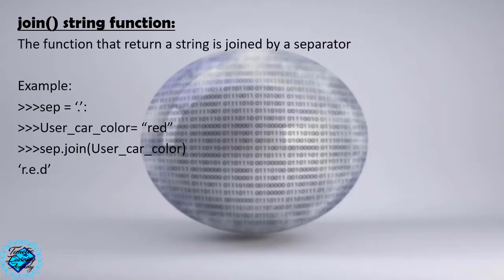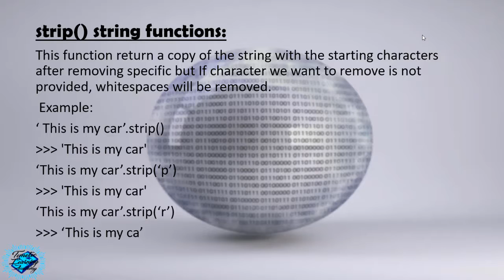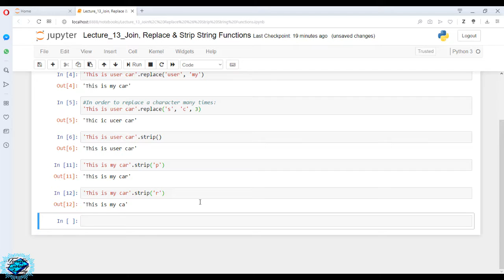Lesson 14: String replace & strip function in Python - Master Python from scratch for beginners